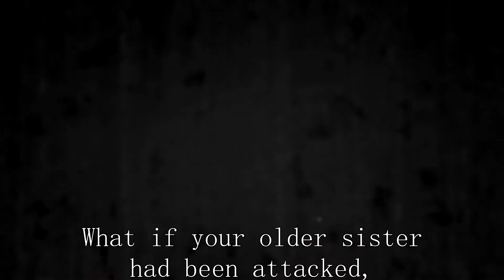Goblin Slayer AMV - Lithium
Song used is Lithium, by Evanescence

Goblin Slayer is property of Kumo Kagyu and Noboru Kannatuki and animated by studio White Fox